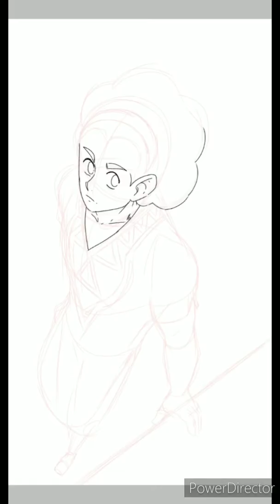Desenho feito no celular app Ibis Paint (personagens do mangá FREI)